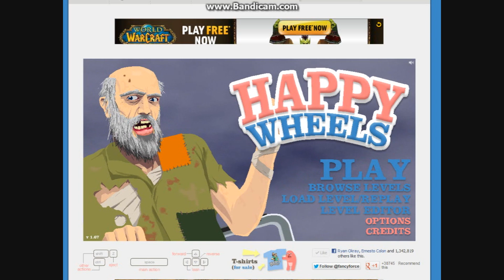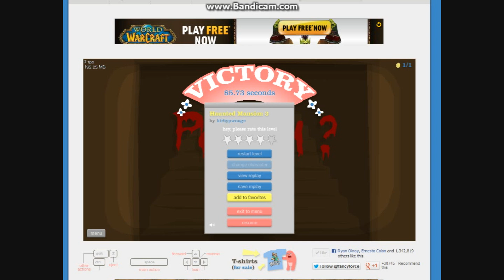Happy Wheels Epicsode 1 WOOOOOOOP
So yeah i'm playing happy wheels now k thanks. cool.